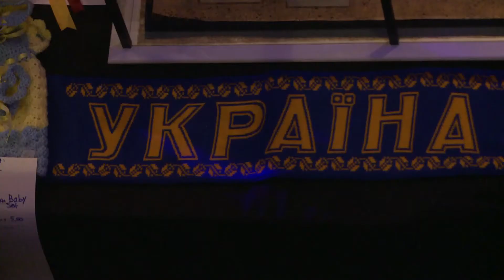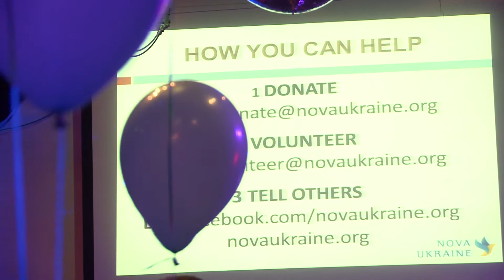Nova Ukraine Launch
- interviews in English
Video by Rebecca Bowring, Journalist at Feature Story News

Nova Ukraine is a non-profit organization dedicated to strengthening civil society in Ukraine. We assist Ukraine in recovering from the economic and social crisis. We work closely with non-profits and civil activists in Ukraine to provide immediate response where it is most needed. Nova Ukraine is involved in raising awareness, fundraising, cultural events, and round table discussions dedicated to Ukraine and Ukrainian culture. Since December 2013 we have collected over $30,000 in donations that were transferred to Ukraine to assist people who have suffered during their fight for human rights and dignity during the anti-government EuroMaidan protests.